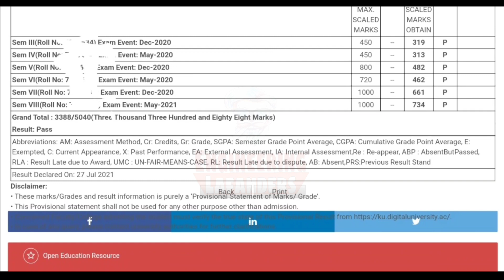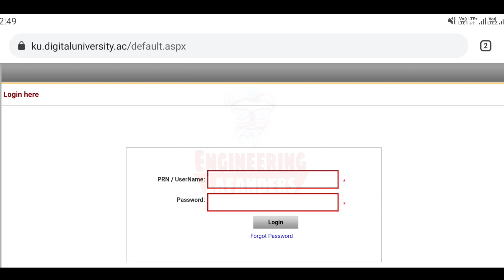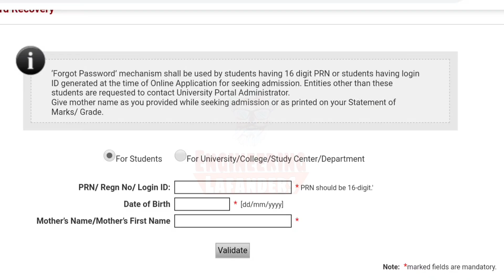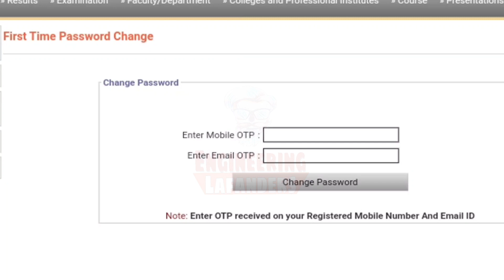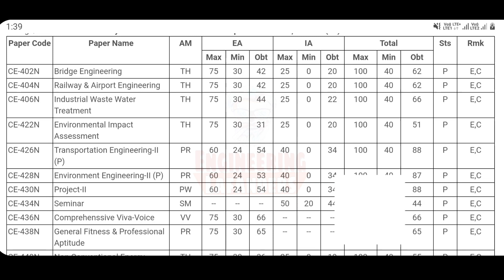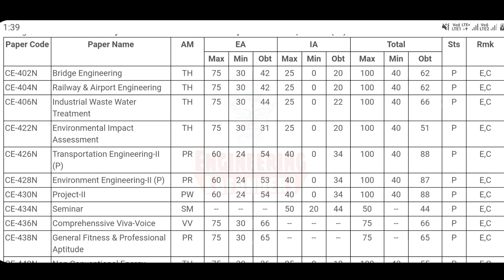KUK BIG UPDATE ,इन छात्रों के लिए बहुत बड़ी खुशखबरी, KUK ने मौज करदी,DEGREE हो गयी,RESULT कैसे देखें?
hsbteexams
hsbteexammode
hsbteexamprotest
onlineclassonlineexams
hsbteexamonlinelo

kukexamslatestupdate
kukstatuscheck
kukonlineexam
kukprivatestudentstatuskaisecheckkaren

Kuklatestupdate
kukexams
kukugexam
kukpgexam
kukonlineexam
kukuniversity
kukadmission
kuknews
kukbtechexam
kukexammode
kukugresult
kukfinalyearexam
kukprivateexam
kukdistanceexam
kukexammenakal
kukmscresult
kukmbaresult
kukmcomresult
kukmtechresult
kukbaresult
kukbscresult
kukbcomresult
kukbtechresult
kukonlinedmc
kukmigrationcertificate
kukcombineddmc
kukRLA
kukRLAsolution
kukabsent
kukabsentsolution

kukpvtexam
kukopenexam
kukexamsupdate
kukexamnews